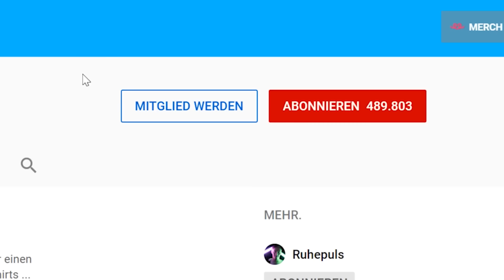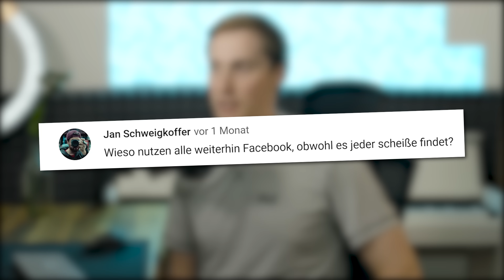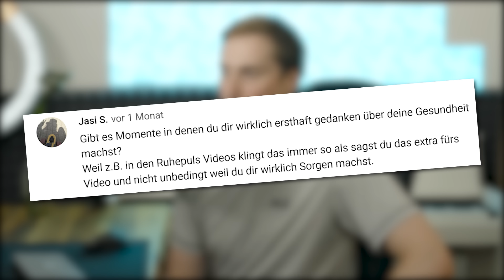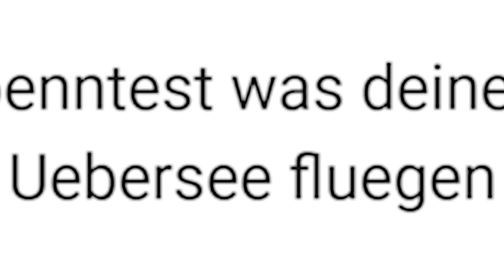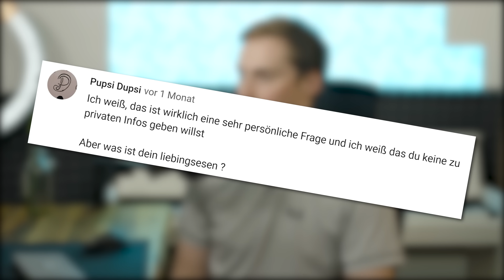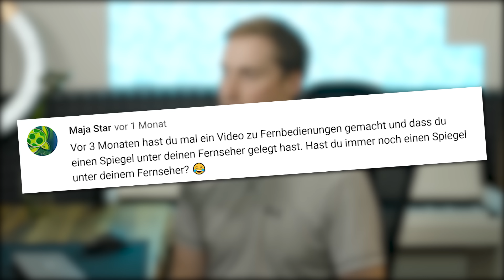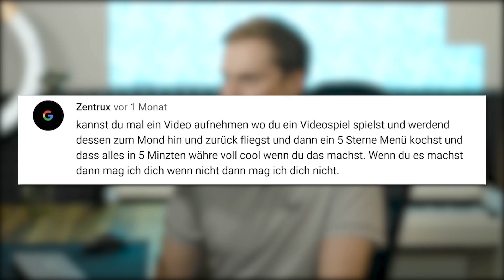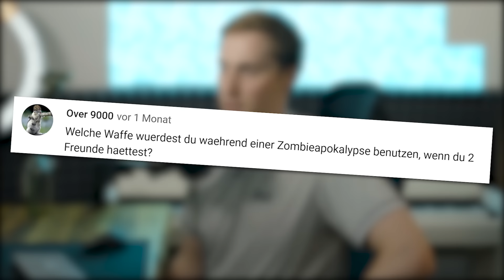Wirklich???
What, Wer, Wieso??? Ja, Ich, Darum!

Mein Equipment :